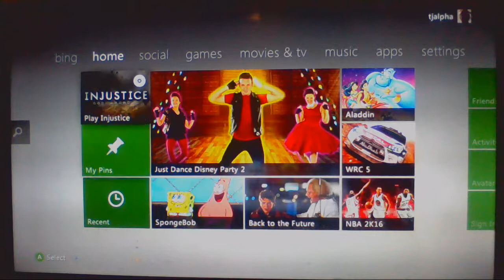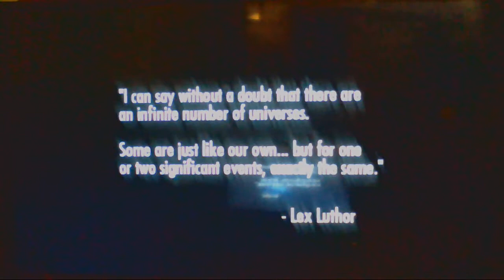Injustice Gods Among Us Chapter 1 Batman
hey guys hope you enjoy the video like subscribe comment all that good stuff and we have our newest member Cody and we decided to do a new series so I hope you guys will enjoy the new series and there's more great series to come in store